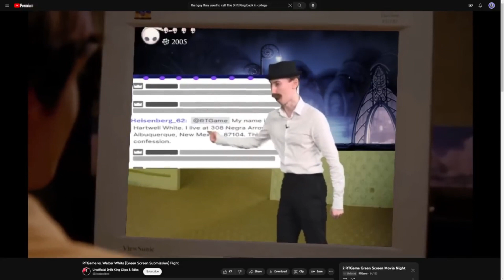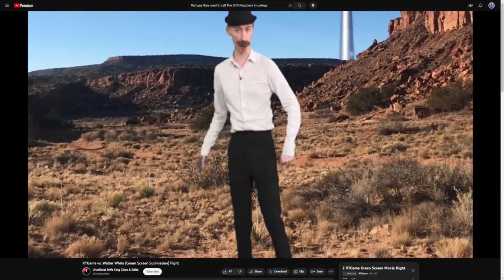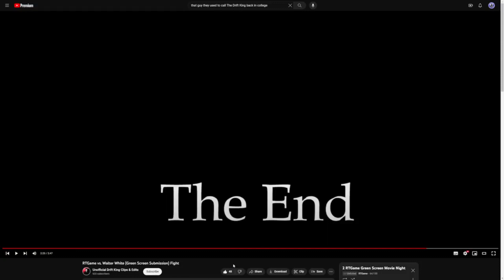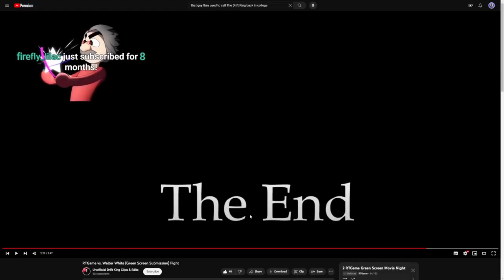RTGame Twitch Reaction: RTGame vs. Walter White Green Screen Edit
RTGame reacts to another of my greenscreen edits on Twitch Livestream

This video is a re-edited clip from RTGame's content. Drift King Clips is a fan-made channel, not run by RTGame (Daniel). Check out the original content on his channel!